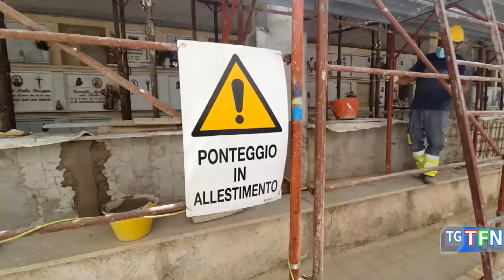Cimitero i lavori proseguono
Lavori in corso al cimitero angeli, prevista la conclusione entro la fine dell'anno